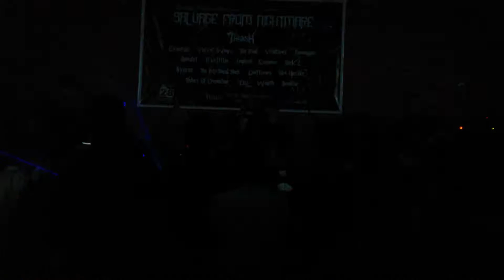Fuel cover by AVERSE